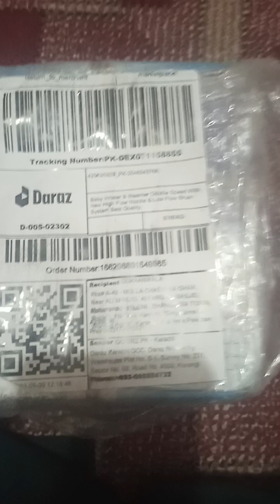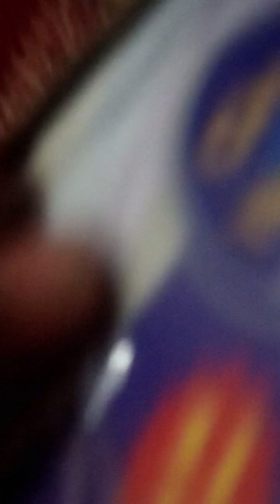costumer cuts wire then return it to daraz Costumer scammed with me